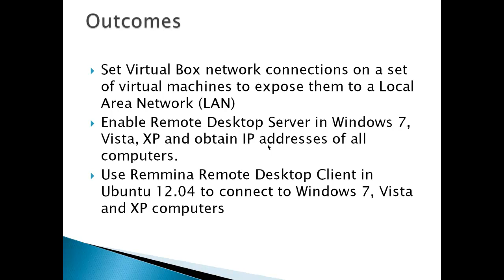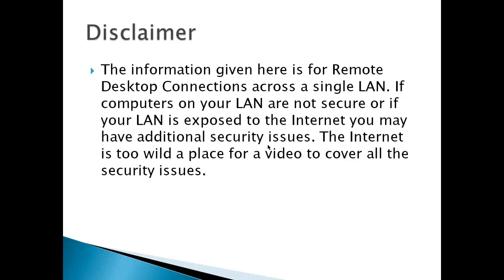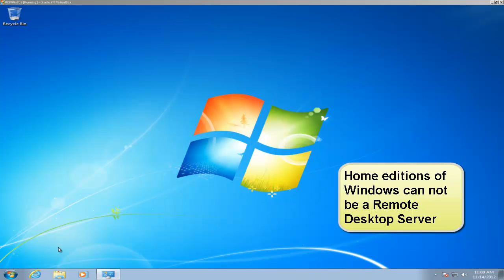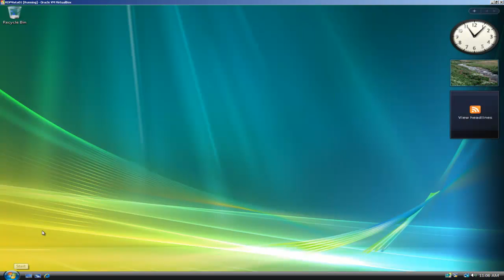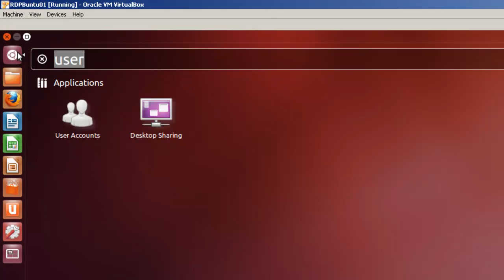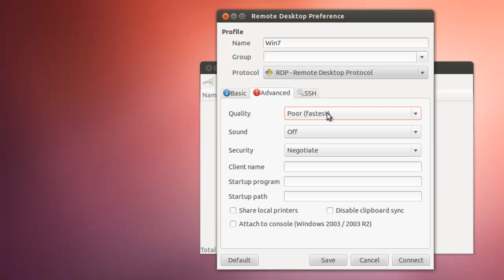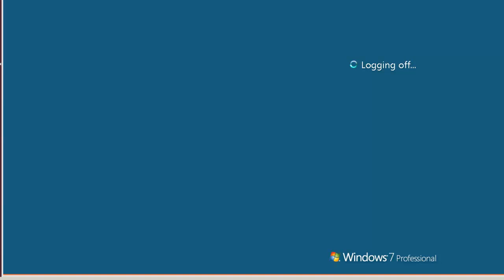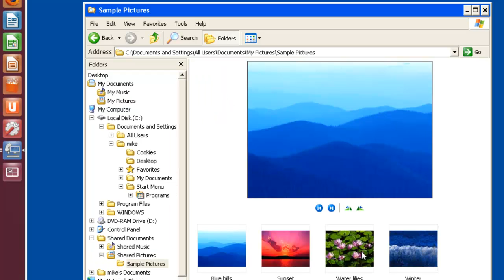Explore Remote Desktop Connection from Ubuntu 12 to MS Windows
Have you ever wanted to remotely connect your Ubuntu desktop to a windows computer. This video demonstrates the use of the Remmina (Remote Desktop Protocol) client in an Ubuntu 12.04 desktop connecting to a set of Microsoft desktop operating systems including Windows 7, Vista and XP. Microsoft Remote Desktop Protocol is enabled on Windows 7,  Vista and XP computers. Remmina is installed in Ubuntu 12.04 by default so no additional software has to be installed on either Ubuntu or any of the Windows machines. Virtual desktops are used in this video though what is presented here works equally well with hardware computers.
To view an RDP server in Ubuntu check out "Remote Desktop Connection from Windows 7 to Ubuntu 12.04"